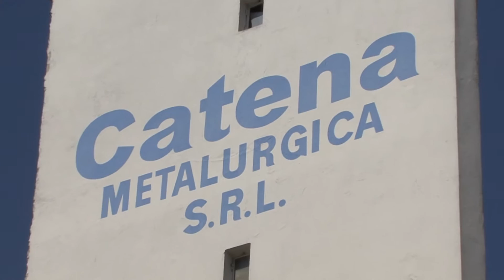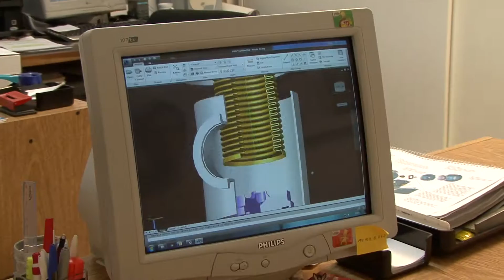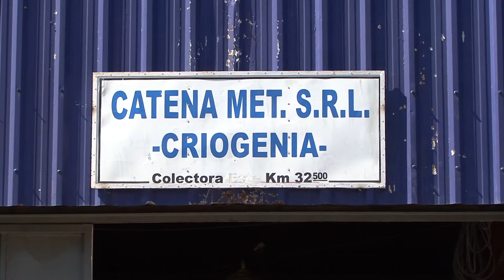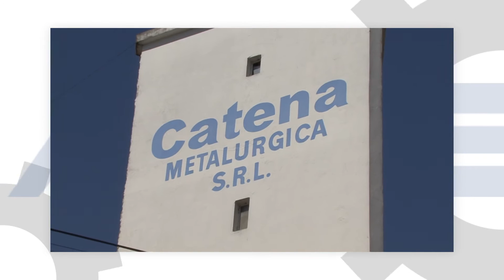CATENA HD / BuenosAiresFilms.com.ar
Mas de 15 años de experiencia:
Realizando Videos Institucionales y Promocionales para las empresas líderes.
Promocionando a los Prestadores Turísticos más importantes de la Argentina.
Produciendo Documentales y Programas para la TV Nacional e Internacional.